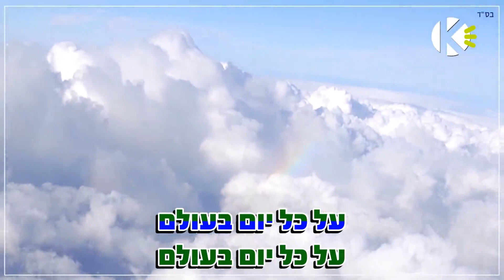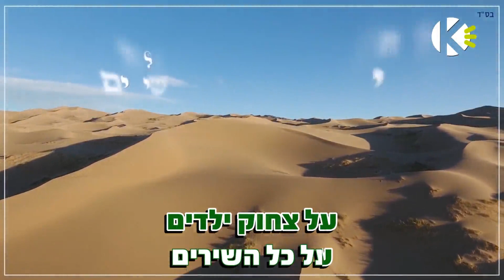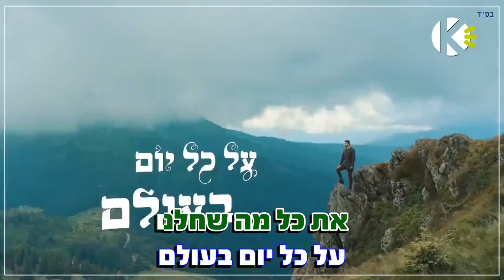ה' כל יכול - קובי פרץ וחיים ישראל - שרים קריוקי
מילים לשיר - ה' כל יכול - קובי פרץ וחיים ישראל - שרים קריוקי

מילים: עציון מוסאי
לחן: ערן קאשי

בית א
נושא עיניי אל המרומים
לוחש את תפילתי למלך
ליבי מלא געגועים
לאל אשר סולל לי דרך

מעבר
רוצה להיות כל החיים
הכי קרוב שיש, קרוב אליך

פזמון
אלוקים כל יכול, תודה על הכל
על שמש זורחת אל מול ים כחול
על צחוק ילדים, על כל השירים
תודה על החצי שבא והשלים

על הטוב שקיים, על הבית החם
על כל מי שהגשים את כל מה שחלם
על כל יום בעולם...

בית ב
אני יודע אלוקיי
שלא תמיד היה בי כוח
להתגבר על כל פחדיי
לתת לנשמה מנוח

מעבר
הכי קרוב שיש
קרוב אליך...